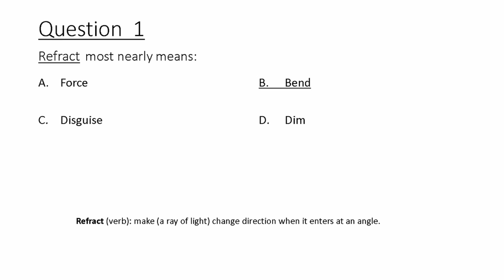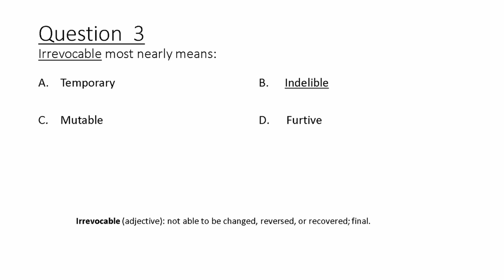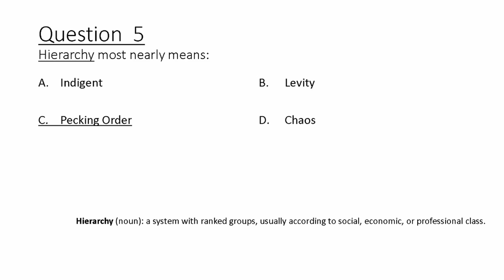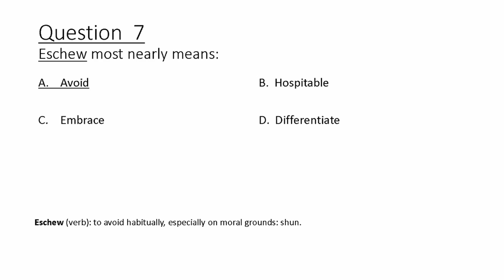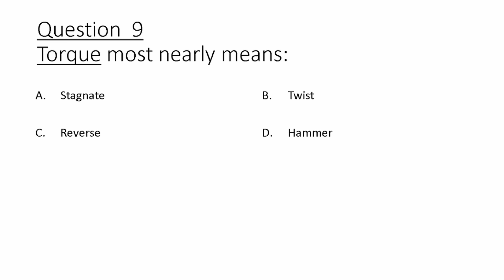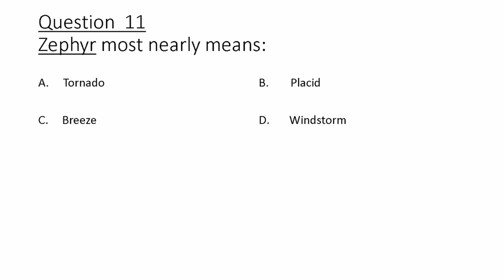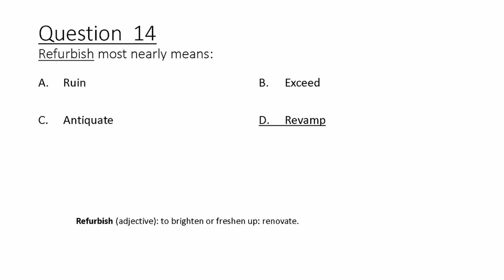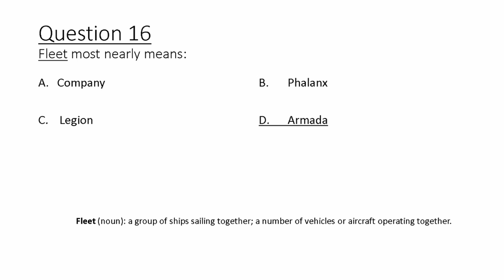Grammar Hero's Free ASVAB AFQT Tutoring: Word Knowledge Practice Test 57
Welcome, YouTubers, to another episode in my Grammar Hero series. According to a recent poll in which I asked what you wanted to see in future videos, 42% of you said you wanted more videos on word knowledge and paragraph comprehension.

In light of that, I decided to create this video, which is a practice test for the word knowledge subtest of the ASVAB. I anticipate making at least fifty of these videos as well as creating some videos for the paragraph comprehension subset.

Test Prep Resources
ASVAB AFQT For Dummies
2018 / 2019 ASVAB For Dummies
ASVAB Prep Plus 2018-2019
ASVAB Study Guide 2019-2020 Secrets: ASVAB Test Prep
Barron's ASVAB Flash Cards, 2nd Edition
1,001 ASVAB Practice Questions For Dummies (+ Free Online Practice)
ASVAB Bilingual, 1E